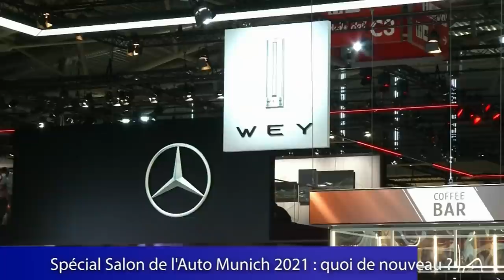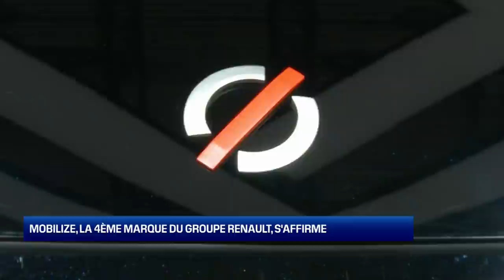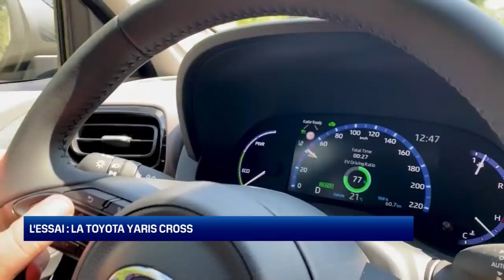En route pour demain #09 : direction le Salon de l'Auto de Munich !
Au programme de En route pour demain #09 :

- Direction le Salon de Munich : les nouveautés cette année (01:34)
- L'invité : Gilles Normand, directeur véhicules chez Mobilize (07:42)
- L'essai : la Toyota Yaris Cross (15:27)
- En région : Valeo se lance dans les bornes de recharge (20:09)